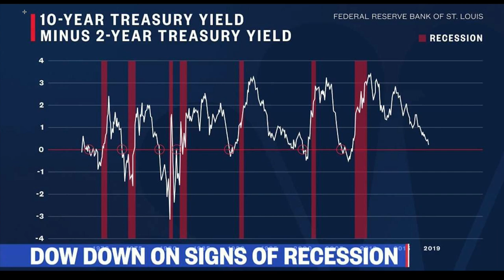Sleepy Corrections Officers, Green Cards, China and more! - The Trump Report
Moderator Christian Bladt @christiandmz
Panelists Chelsea Galicia @ChseaGalicia
Scott Moore @sman80
Tamra Brown @heytamra_

The Trump Report:

That’s right, we have a whole show dedicated to focusing on the presidency and the Trump Administration! Join our host, Christian Bladt, to keep up on weekly news, announcements and possible scandals surrounding President Trump.

Show summary: The United States presidential election of 2016, constitutionally prescribed to occur on Tuesday, November 8, 2016, will be the 58th quadrennial U.S. presidential election. Voters will select presidential electors who in turn will elect a new president and vice president through the Electoral College. The term limit established in the Twenty-second Amendment to the United States Constitution prevents the incumbent president, Barack Obama of the Democratic Party, from being elected to a third term. Assuming President Obama and Vice President Joe Biden serve out the remainder of their respective terms, the 2016 election will determine the 45th President and 48th Vice President of the United States.

Who do you side with?

AFTERBUZZ TV is an online broadcast network, founded by E! host Maria Menounos and producer Keven Undergaro, designated to TV discussion and after-show content in webcast and podcast form. When fans finish watching their favorite shows, they can go online to watch or listen to an aftershow that features hosts breaking down everything they viewed, taking calls from fans and interviewing guests.

Christian Bladt @ChristianDMZ
Tamra Brown @HeyTamra_